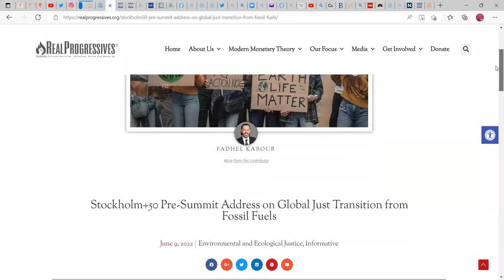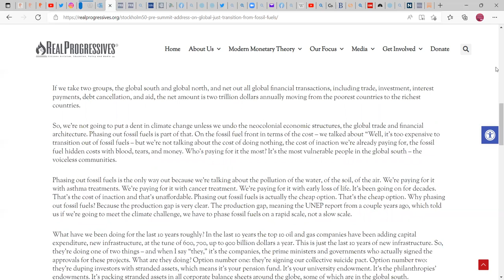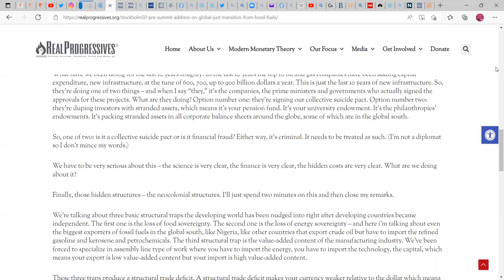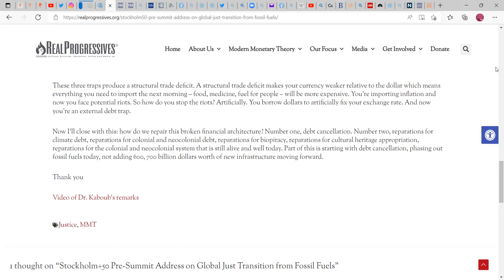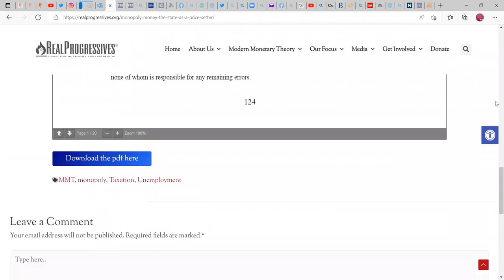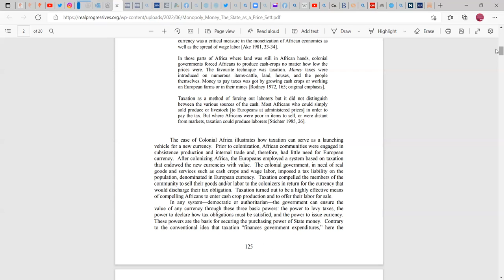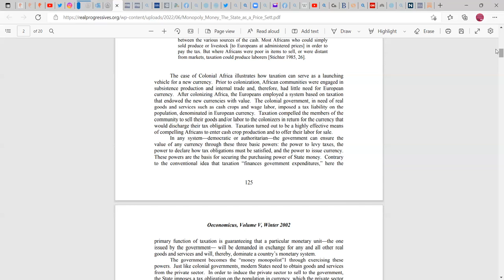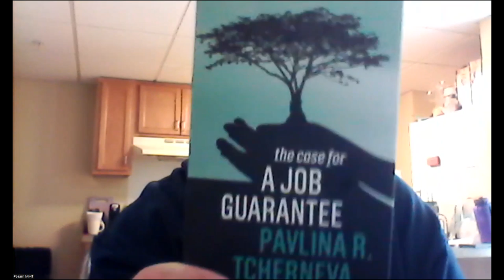Just Calvin Learning MMT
side note about jan 6th if anything on here reminds you the action taken and not taken then you know who perpetrated the treasonist actions